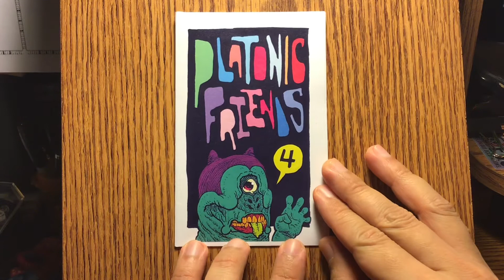Platonic Friends - Vol. 4 - Erwin Papa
Platonic Friends Vol. 4 by Erwin Papa